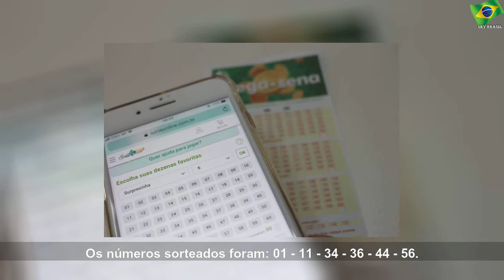Mega-Sena sai e paga R$ 34 milhões a um único apostador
Mega-Sena sai e paga R$ 34 milhões a um único apostador | Sky Brasil News
megasena-sai-e-paga-r-34-milhoes-a-um-unico-apostador